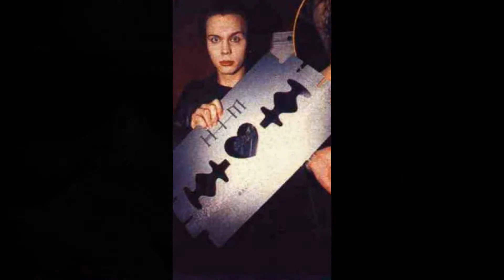HIM - Ville Valo 6